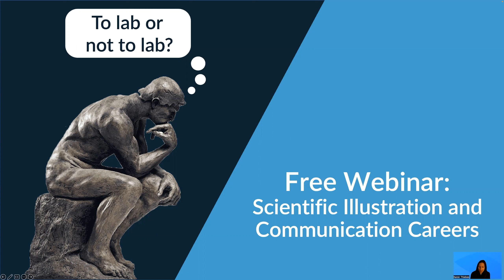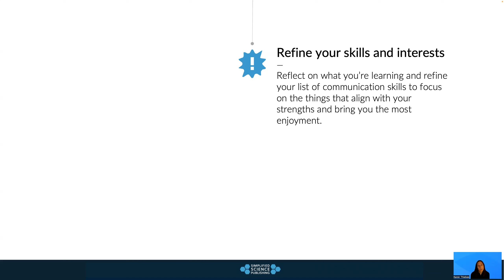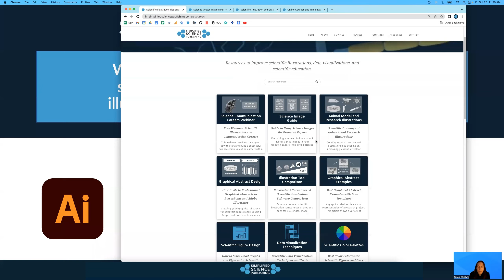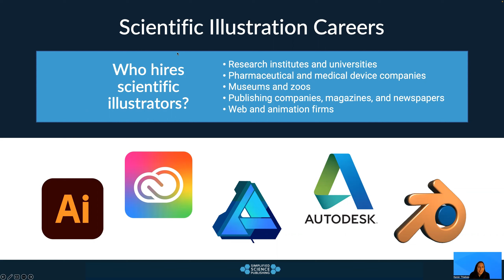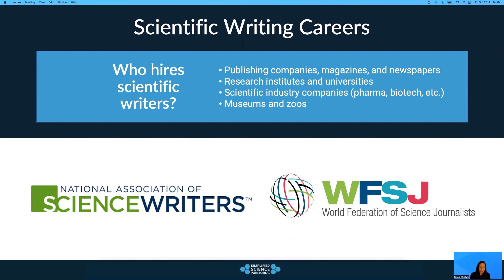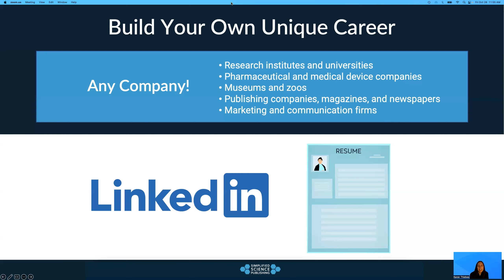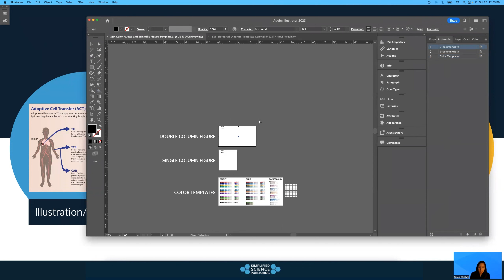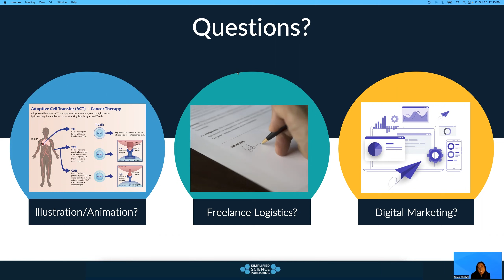Scientific Illustration and Communication Career Webinar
Training on how to start and build a successful science communication career with a focus on scientific illustration and science writing.

Follow SimplifiedSci on social media for updates on upcoming webinars and resources!